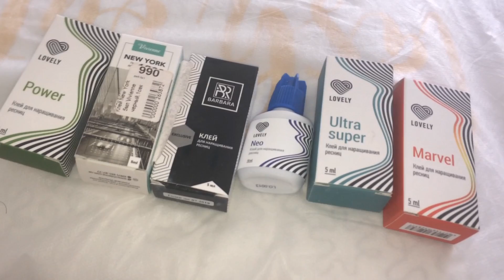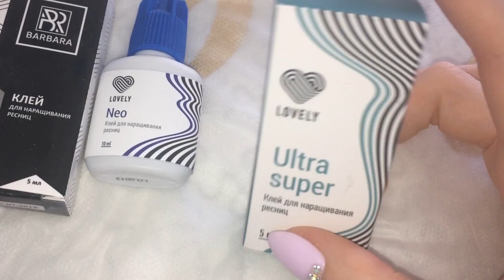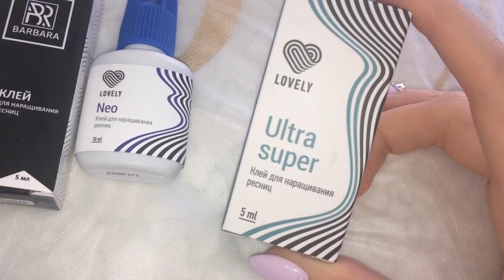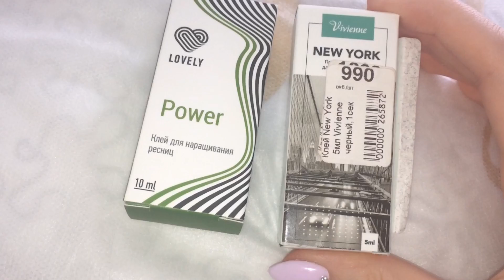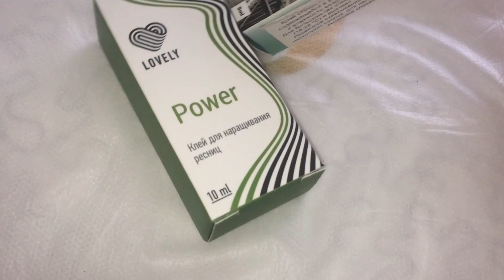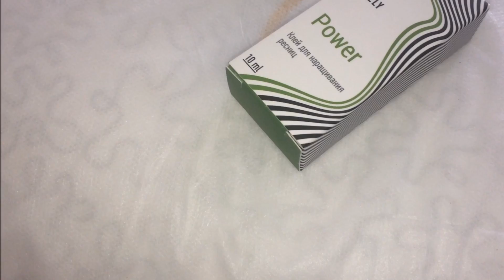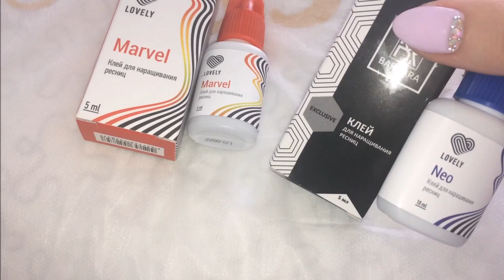Клей для наращивания ресниц. мои любимчики.